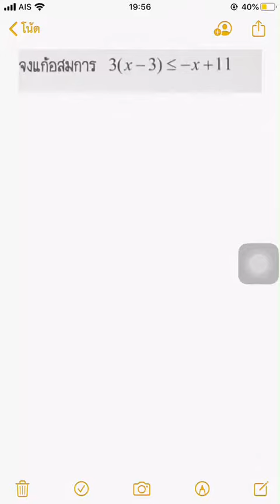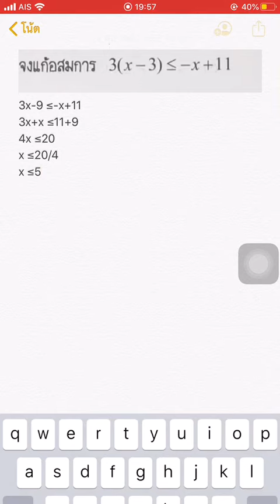การแก้อสมการ#แบม#033362